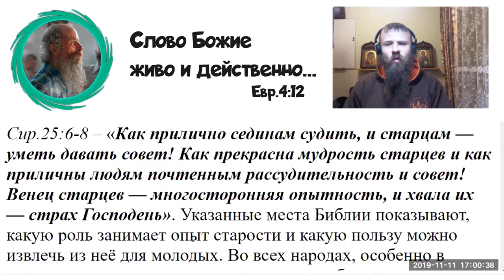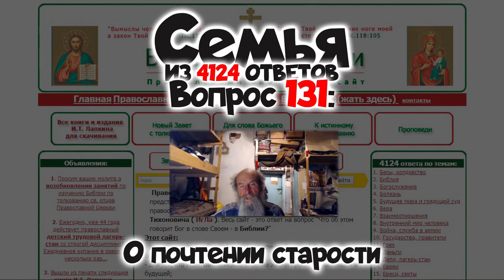131. О почтении старости.